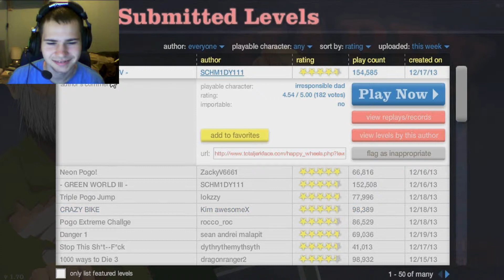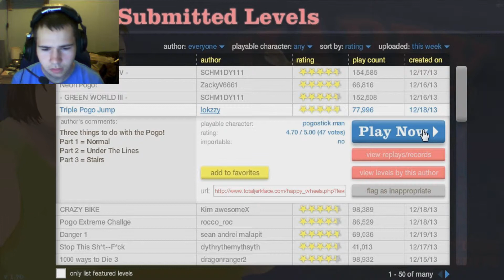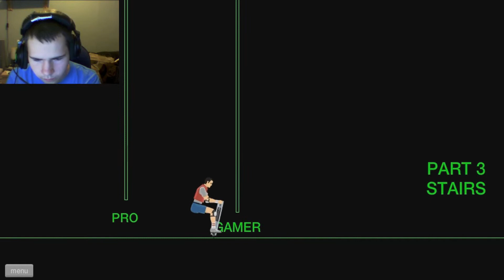Light Speed Pogo (Happy Wheels)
Happy Wheels is a ragdoll physics-based browser created by Jim Bonacci in 2010. The game features several playable characters who use different, sometimes atypical vehicles to traverse the game's levels. The game is best known for its graphic violence and the amount of user-generated content its players produce on a regular basis.

If you want to see what we are up to in VecyGaming Team then follow us on twitter and when we upload our videos you can be the first to watch it :D

Enjoy My Videos To Your Content!